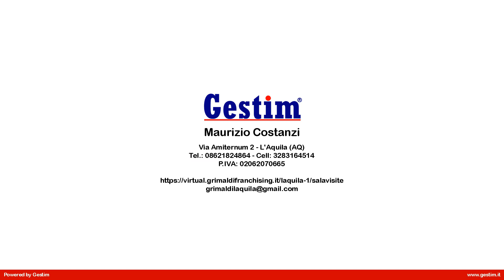Mansarda in Vendita a L'Aquila (AQ)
Rif. GRE112 - L'Aquila - Colle Pretara : in zona semicentrale, a cinque minuti dal centro storico della città, in contesto tranquillo e ben servito, proponiamo in vendita graziosa mansarda di 50 mq posta al 5° ed ultimo piano di una palazzina servita da ascensore.
L'appartamento si compone di luminosa zona giorno, cucina abitabile con splendida vista sulla città e sulle  montagne aquilane, spaziosa  camera matrimoniale e un comodo bagno con doccia.
L'immobile si presenta in ottimo stato conservativo con ampio ripostiglio interno e  caldaia nuova.
Ideale per studenti o per  chi desidera  abitare vicino al centro storico con la comodità di parcheggiare facilmente.